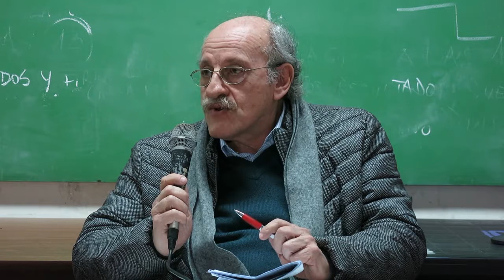06CA Guillermo Wierzba 050817